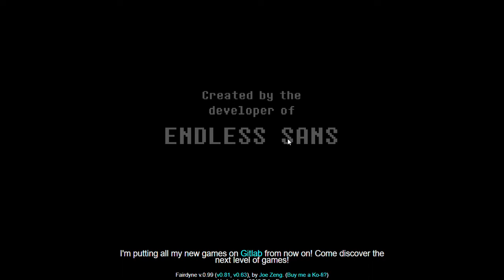UNFAIR UNDYNE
UNFAIR UNDYNE is a survivor fight against undyne